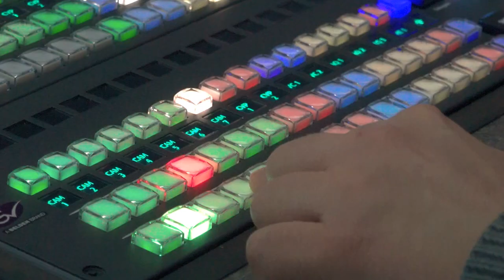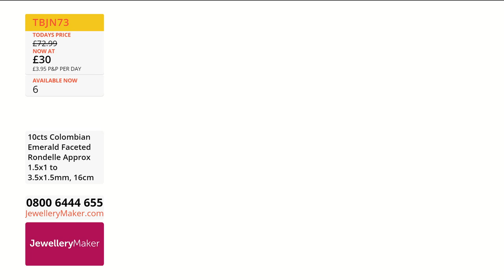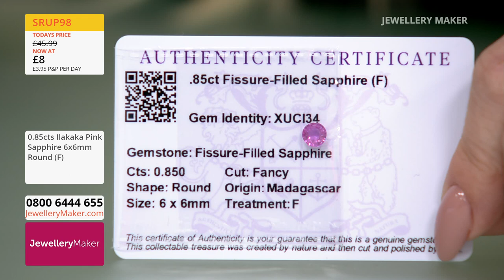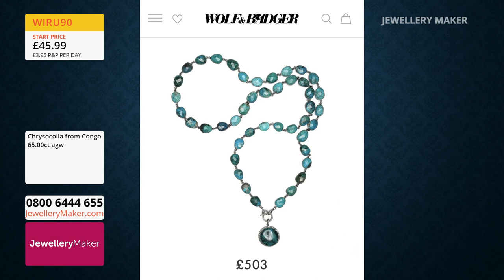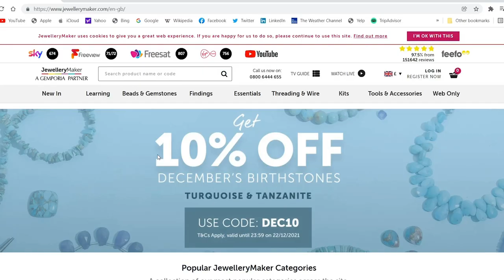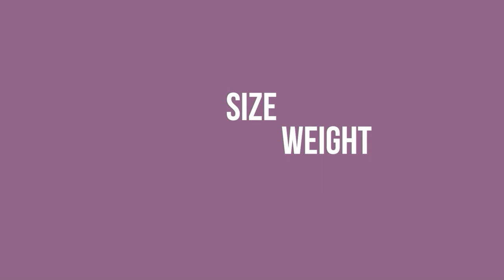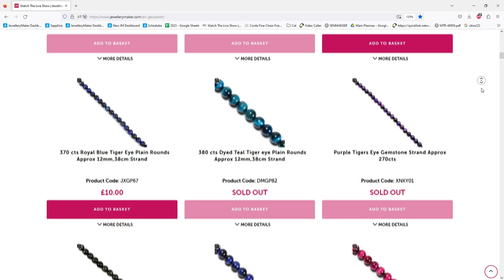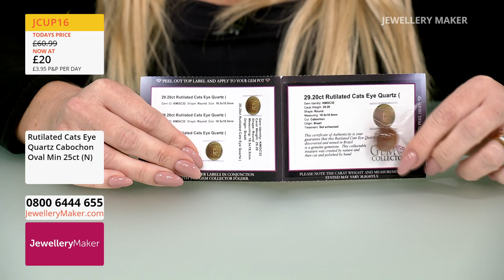Jewellery Maker Live 26/07/23 Elena Stephens GIA AJP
Jewellery Maker Live 26/07/23 Elena Stephens GIA AJP. Please note, this is a recording of a live program. Items may be sold out. Please call JewelleryMaker customer service for more information - 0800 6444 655.

Presenter:
Elena Stephens GIA AJP
Guest Designer: